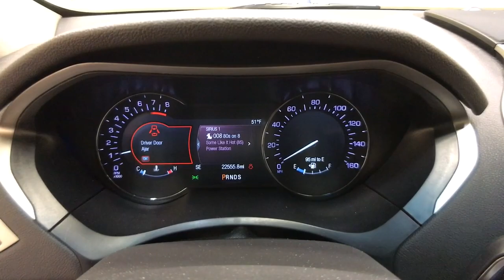2019 Lincoln MKZ Schenectady, Albany, Clifton Park, Saratoga, Amsterdam, NY 4044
Diamond Used 2019 Lincoln MKZ available in Schenectady, New York at Metro Ford. Servicing the Albany, Clifton Park, Saratoga, Amsterdam, NY area.

Metro Ford
3601 State St

AWD.br2019 Lincoln MKZ ReservebrbrCARFAX One-Owner. Clean CARFAX.